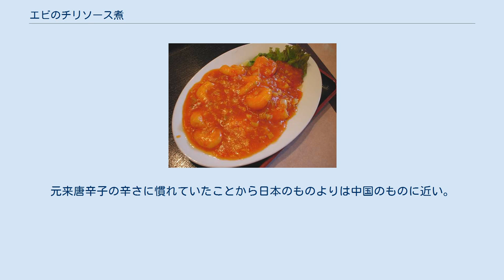エビのチリソース煮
エビのチリソース煮（エビのチリソースに、中国語：乾焼蝦仁または乾焼明蝦）は、エビを辛い味付けで炒めた料理。
エビチリという略称で呼ばれることも多い。
 現在知られているポピュラーなレシピは、中華料理人の陳建民が日本で中華料理店を営むにあたり、上海風四川料理の「乾焼蝦仁」（カンシャオシャーレン、繁体字: 乾燒蝦仁、簡体字: 干烧虾仁）をアレンジしたレシピが広まったものである。
香港と台湾では「乾焼明蝦」（カンシャオミンシャー、繁体字: 乾燒明蝦、簡体字: 干烧明虾）と書くことも多い。
 当時は日本人が豆板醤の辛味に慣れていなかったことからケチャップ、スープと卵黄を用いて辛味を抑え、また調理法そのものを簡易化し今のエビチリが作られた。
 このレシピが完成するまでは、生のトマトを刻んで入れたりするなどの試行錯誤があり、現在のエビチリは陳建民が晩年に至って完成させたものであると、陳建民の息子の陳建一は語っている。
 ケチャップやスープの素の利用により、家庭でも作ることが容易になり、辛さが抑えられた事もあって、日本の大衆に受け入れられ、中華料理ブームに乗った食品会社の宣伝も手伝って一気に普及した。
今日では代表的な中華料理の一つとして広く親しまれている。
 なお、韓国の中華料理として乾焼蝦仁から派生したカンショセウ（朝: 깐쇼새우）またはチルリセウ（朝: 칠리새우）と呼ばれるものがあり、カンショ（깐쇼）は中国語の乾焼の読みの転写、チルリ（チルリ、칠리）は英語で唐辛子を意味するチリ、セウ（새우）はエビを意味する。
元来唐辛子の辛さに慣れていたことから日本のものよりは中国のものに近い。